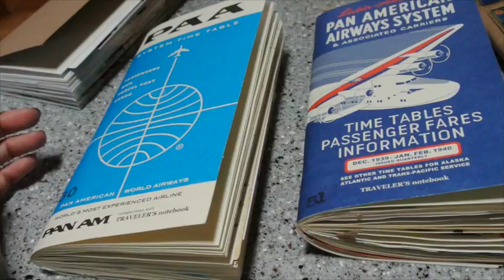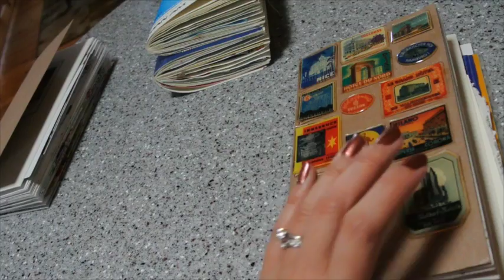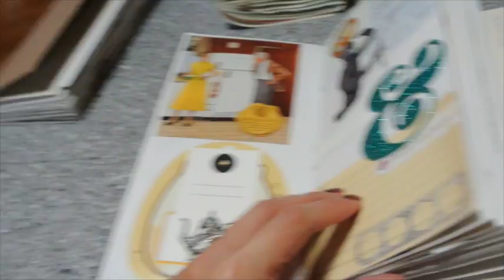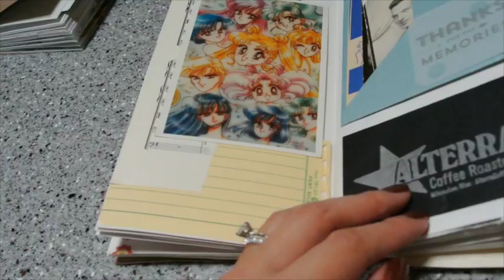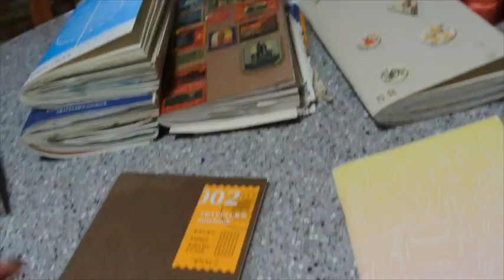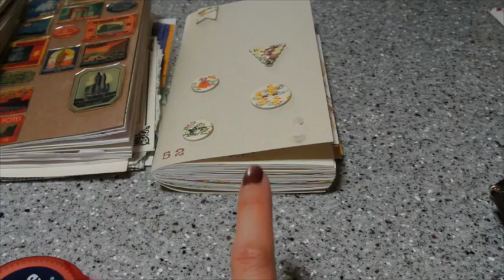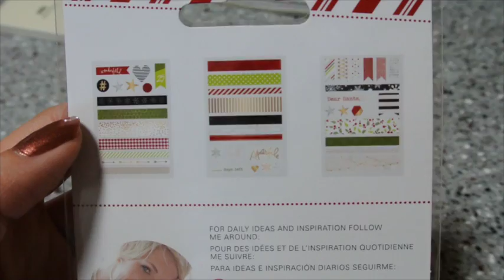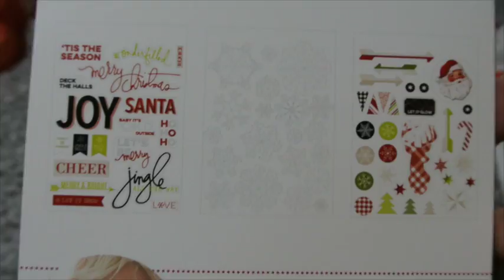Moving Vlog #4 | Journal Update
It's been a while since I've posted something journal related, so thought I'd incorporate it into my vlogs.  I hope you enjoy watching.  Let me know what your current journal musings/goings on are in the comment section!

Related Links/Mentioned:
Midori Traveler's Notebook, regular size, brown leather
#013 Midori Insert, 128 pages
Pilot Varsity Disposable Fountain Pen
Baoer Fountain Pen